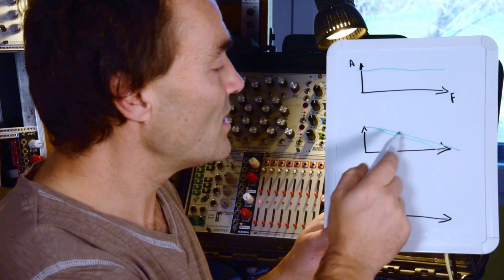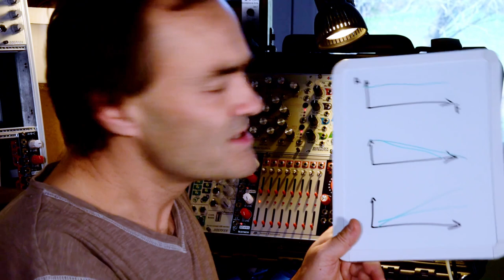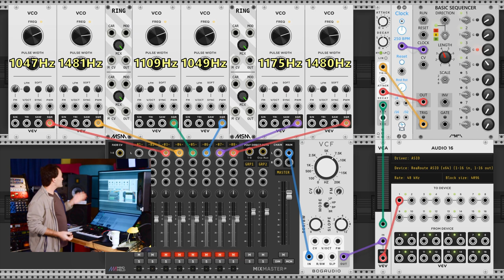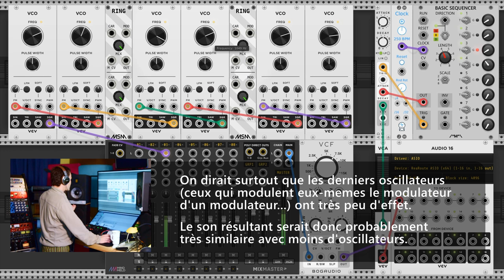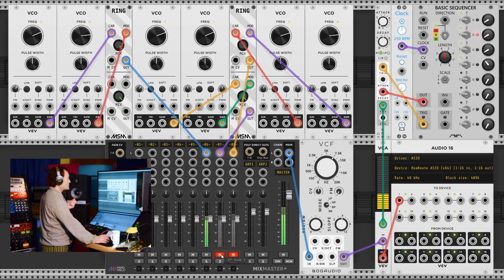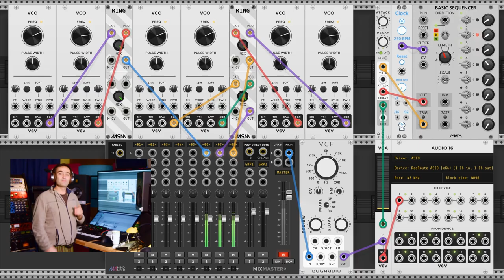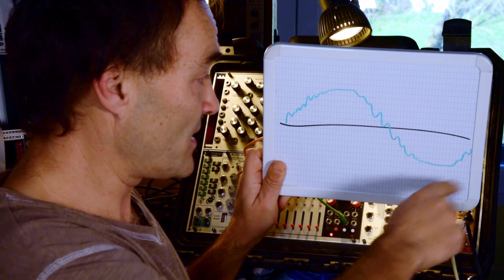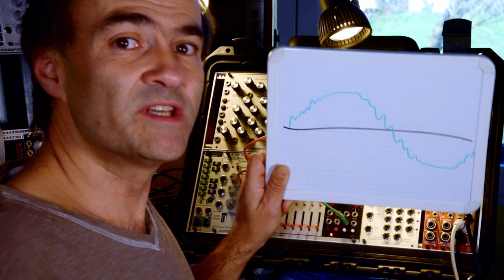Tutoriel modulaire: des Hi-Hats qui arrachent le slip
Voici ce qui arrive quand on ne scripte pas une video: on apprend de nouvelles choses devant la camera !

(c'est surtout le dernier dont il est question ici, mais je vous mets toute la serie)

Bises